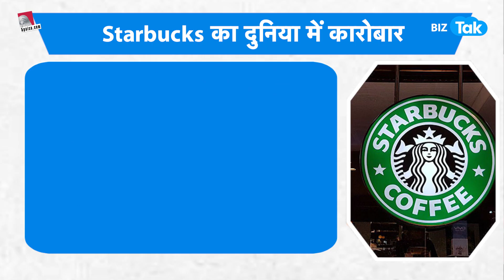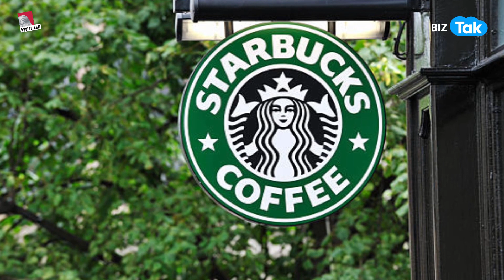अब Starbucks भारतीयों के स्वाद अनुसार बेचेगा सामान! | BIZ Tak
5paisa is the fastest growing discount broker app with 2+ million happy customers and over 10 million app users. 5paisa offers all financial services like Equity Trading, Mutual Funds, Insurance, Research Products, Commodity and Currency Trading, Digital Gold Investment, US Stocks and more.